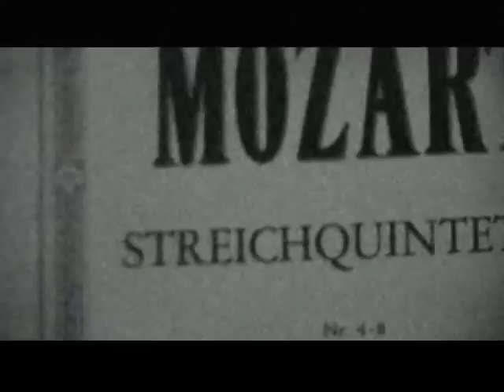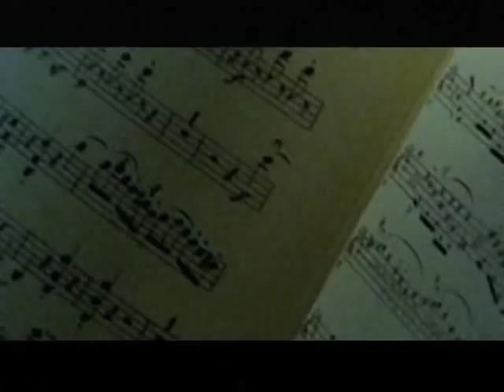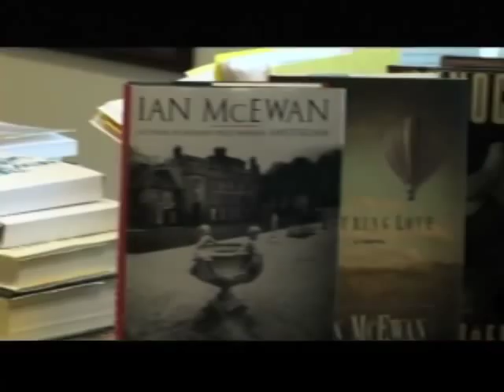Ian McEwan: On Chesil Beach, part one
It is July 1962. Edward and Florence, young innocents, married that morning, arrive at a hotel on the Dorset coast. At dinner in their room, they struggle to suppress their private fears of the wedding night to come...

From Ian McEwan, winner of the Whitbread Best Novel Award (The Child in Time), the Booker Prize (Amsterdam), and the National Book Critics Circle Award (Atonement), comes a story of lives transformed by a gesture not made or a word not spoken.

It is spring 2007. An American bookseller and filmmaker spend the day with McEwan in London. By film's end, a press kerfuffle has been averted, Kafka has come up in conversation twice, and the natural balance of England's beaches has been restored.